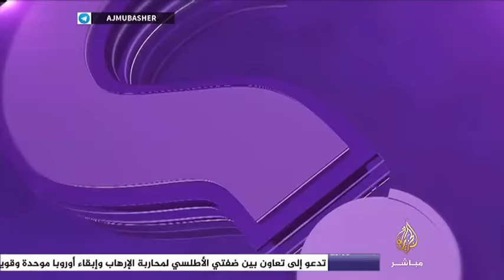اسأل .. نعمان الحلو / فنان مغربي